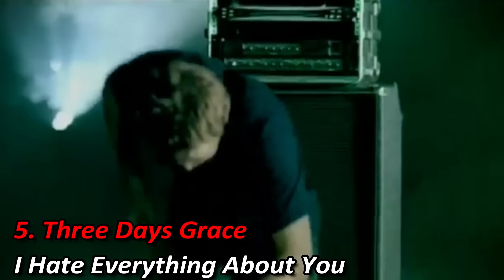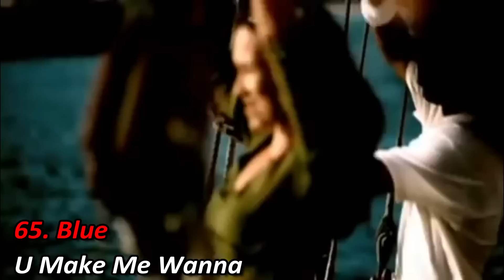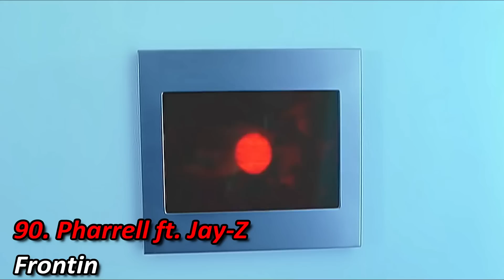100 ЛУЧШИХ ЗАРУБЕЖНЫХ ХИТОВ 2003 ГОДА // HIT SONGS OF 2003 //ЛУЧШИЕ ПЕСНИ 2003 ГОД //НАЗАД В ПРОШЛОЕ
Ребята, прошу поддержать ролик лайком и комментарием!! Это лучшая мотивация для меня!

ПЕСНЯ В КОНЦЕ ВИДЕО: Syn Cole - Feel Good

Песни из видео:
1. Linkin Park - Numb
2. The White Stripes - Seven Nation Army
3. Evanescence - Bring Me To Life
4. Static-X - The Only
5. Three Days Grace - I Hate Everything About You
6. The Rasmus - In the Shadows
7. Jet - Are You Gonna Be My Girl
8. The Strokes - Reptilia
9. The Offspring - Hit That
10. Linkin Park - Somewhere I Belong
11. Limp Bizkit - Behind Blue Eyes
12. The Rasmus - First Day of My Life
13. Nickelback - Someday
14. 3 Doors Down - Here Without You
15. Avril Lavigne - Losing Grip
16. The Black Eyed Peas - Shut Up
17. Kelis - Milkshake
18. Eminem - Lose Yourself
19. DMX - X Gon' Give It To Ya
20. Ludacris - Act A Fool
21. Busta Rhymes, Mariah Carey - I Know What You Want ft. Flipmode Squad
22. Lil Jon & The East Side Boyz - Get Low
23. 50 Cent - P.I.M.P. ft. Snoop Dogg GUnit
24. Baby Bash ft. Frankie J - Suga Suga
25. Junior Senior - Move Your Feet
26. Panjabi MC - Mundian To Bach Ke
27. Dido - Life for Rent
28. Alizée - Jen Ai Marre
29. Craig David - Rise & Fall ft. Sting
30. Scooter - Maria
31. Christina Aguilera - Beautiful
32. Britney Spears - Me Against The Music ft. Madonn
33. The Underdog Project - Summer Jam
34. Beyoncé - Crazy In Love ft. JAY-Z
35. Maroon 5 - Harder To Breathe
36. The Rasmus - Guilty
37. Godsmack - I Stand Alone
38. Good Charlotte - Lifestyles of the Rich & Famous
39. Korn - Did My Time
40. Linkin Park - Faint
41. Jet - Cold Hard Bitch
42. Evanescence - Going Under
43. R.E.M. - Bad Day
44. Static-X - Dirthouse
45. Hoobastank - The Reason
46. Nickelback - Figured You Out
47. Metallica - St. Anger
48. Mushroomhead - Sun Doesn't Rise
49. Marilyn Manson - This Is The New hit
50. Yellowcard - Ocean Avenue
51. Good Charlotte - Girls & Boys
52. HIM - The Funeral Of Hearts
53. Busted - Year 3000
54. Staind - So Far Away
55. Nickelback - Feelin' Way Too Damn Good
56. Coldplay - Clocks
57. Outkast - Hey Ya!
58. Avril Lavigne - Mobile
59. Chingy - Right Thurr
60. Madonna - American Life
61. 50 Cent - In Da Club
62. Kylie Minogue - Slow
63. JAY-Z - Dirt Off Your Shoulder
64. Lorna - Papi Chulo... Te Traigo El Mmmm
65. Blue - U Make Me Wanna
66. Stacie - Orrico Stuck
67. Kelly Clarkson - Miss Independent
68. P!nk - Trouble
69. Robbie Williams - Come Undone
70. Beyoncé - Baby Boy ft. Sean Paul
71. Daniel Bedingfield - If You're Not The One
72. Hilary Duff - So Yesterday
73. Stacie Orrico - More To Life
74. Girls Aloud - Sound Of The Underground
75. Simply Red - Sunrise
76. Shania Twain - Forever And For Always
77. Madonna - Hollywood
78. Jennifer Lopez - All I Have ft. LL Cool J
79. Justin Timberlake - Rock Your Body
80. Blue ft. Elton John - Sorry Seems To Be The Hardest Word
81. DMX - Get It On The Floor ft. Swizz Beatz
82. Sean Paul - Get Busy
83. P!nk - Family Portrait
84. Ashanti - Rock Wit U
85. Beyoncé - Me, Myself and I
86. Shania Twain - Ka-Ching!
87. No Doubt - Its My Life Edited
88. Outkast - The Way You Move ft. Sleepy Brown
89. 50 Cent - 21 Questions ft. Nate Dogg
90. Pharrell - Frontin ft. Jay-Z
91. Céline Dion - I Drove All Night
92. Drake, Kanye West, Lil Wayne, Eminem - Forever
93. Christina Aguilera - Fighter
94. Panjabi MC - Jogi
95. Blu Cantrell - Breathe
96. Snoop Dogg - Beautiful ft. Pharrell Williams
97. Delta Goodrem - Born to Try
98. Justin Timberlake - I'm Lovin' It
99. JAMELIA - Superstar
100. Outlandish - Aicha